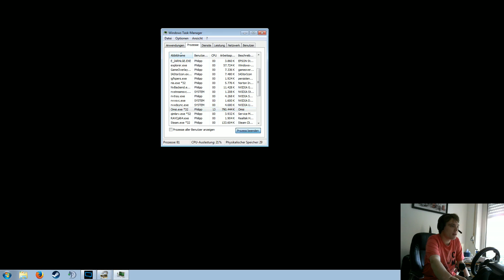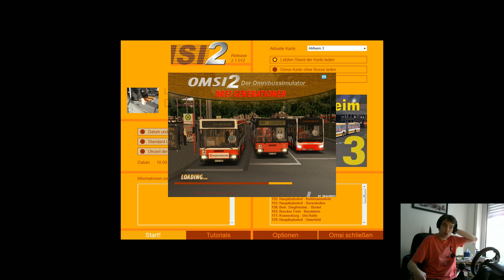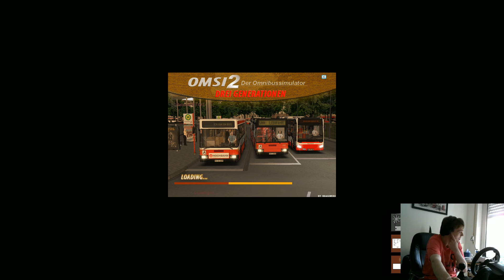Lets Play Omsi 2 einmal rund um Kranenburg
Hier zeig ich euch die Karte Ahlheim v3. Es geht auf der Linie 198 die Ringlinie. Von Kranenburg Mitte geht es durch den Stadtteil Kranenburg wieder zur Station Kranenburg Mitte im MB O530G Rheinbahn Euro3 ZF mit Morphi Soundpack 3.5. Die Karte hat viele Linien und ist sehr abwechslungsreich gestaltet. Sehr zu empfhelen. Link zur Karte

Entwickler:
MR Software

Verleger:
Aerosoft